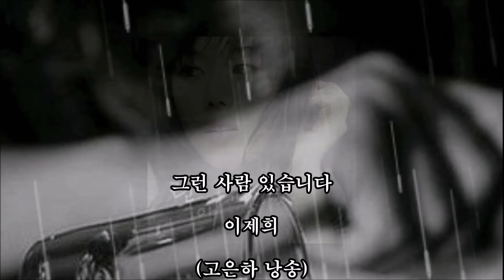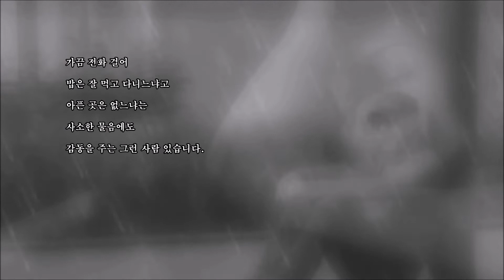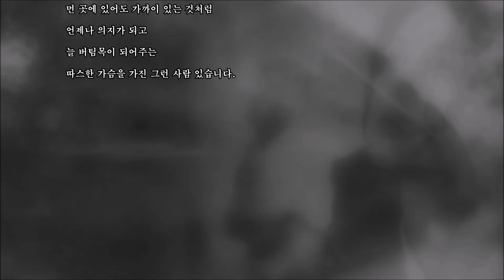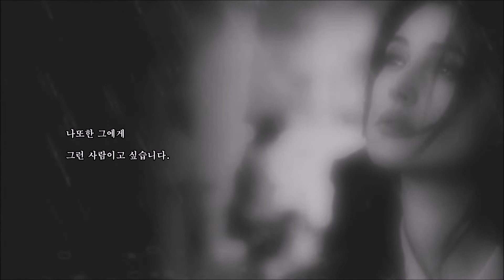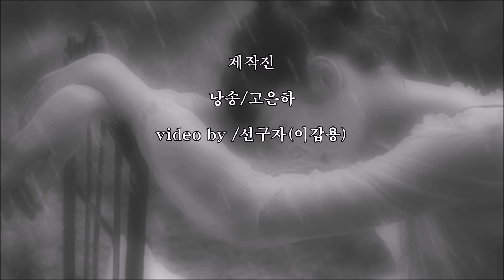그런 사람 있습니다 /이제희 (낭송/고은하)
video by/선구자(이갑용)